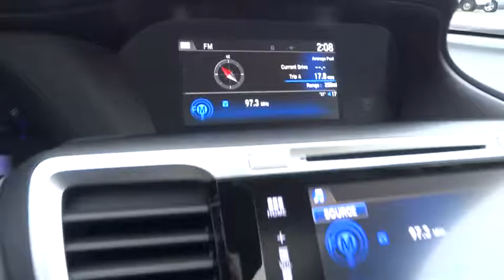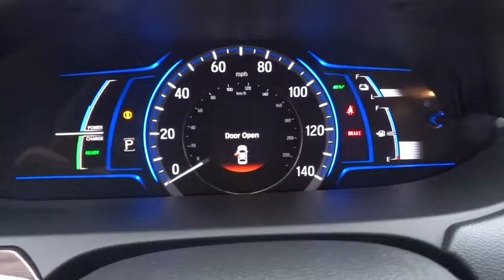2017 HONDA ACCORD HYBRID Redding, Eureka, Red Bluff, Northern California, Sacramento, CA 17H141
2017 HONDA ACCORD HYBRID
2017 HONDA ACCORD HYBRID EX-L - Stock#: 17H141 - VIN#: JHMCR6F57HC012213